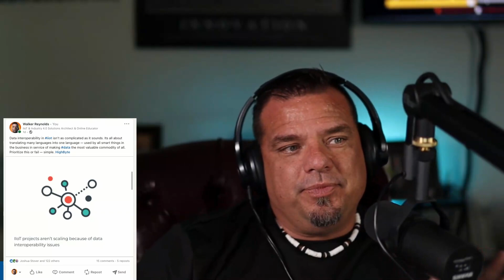2023 Predictions are Coming True!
Back in January, Walker Reynolds shared his 3 predictions for 2023, focusing on ChatGPT, Unified Namespace, and Digital Supply Chain revolution. Now, in April, we're seeing our predictions come to life, particularly around ChatGPT.

0:00 - Introduction
0:15 - Prediction #1: ChatGPT's Impact on Social Media and Opportunities
4:15 - Prediction #2: Expansion of Unified Namespace Adoption
6:15 - Prediction #3: Digital Supply Chain Solutions for Current Issues
7:44 - HighByte and the Importance of Data Interoperability